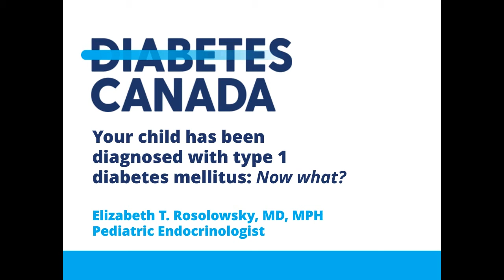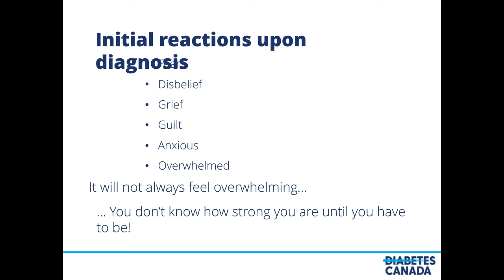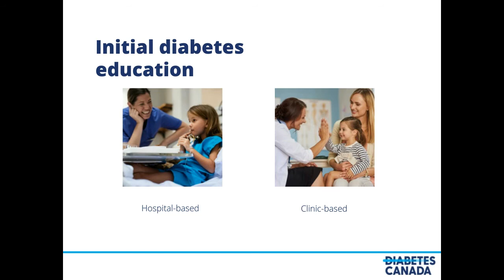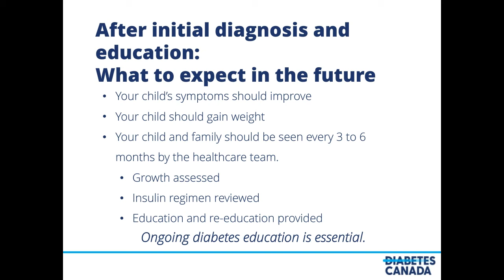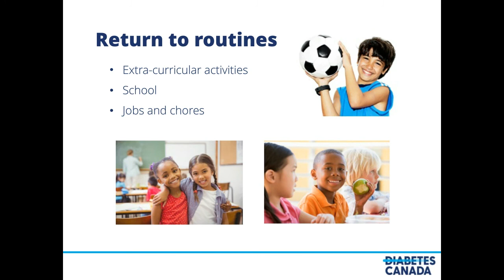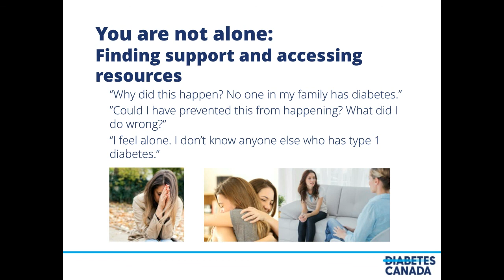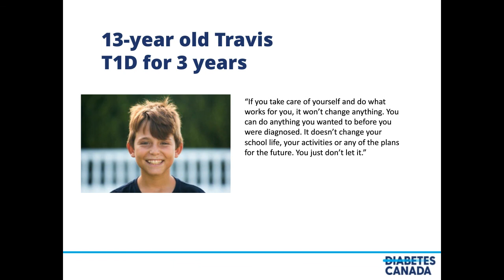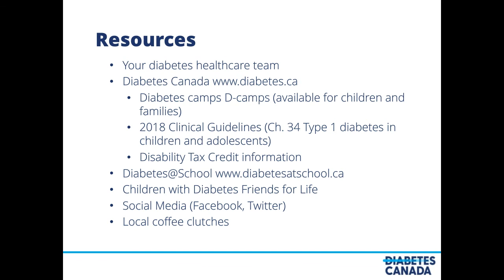Webinar: Diagnosed with type 1, now what?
In the first of our 2018 webinars for the type 1 diabetes community, Dr. Elizabeth Rosolowsky offers tips and guidance on what to do after your child's type 1 diagnosis.